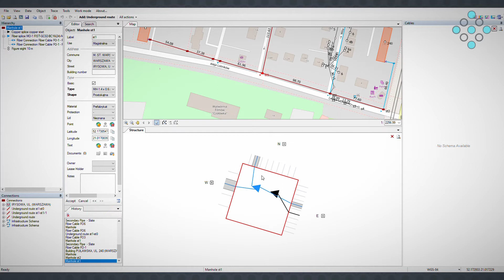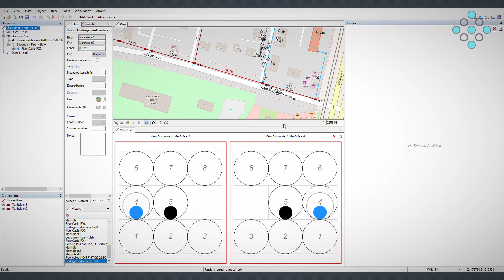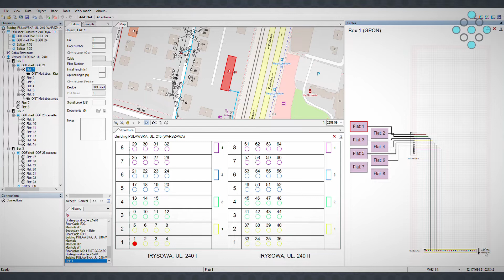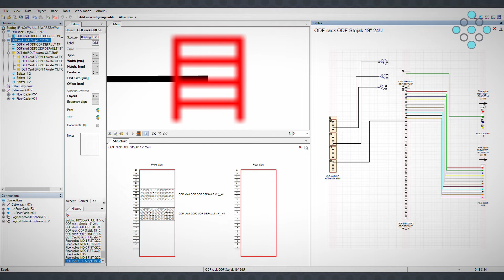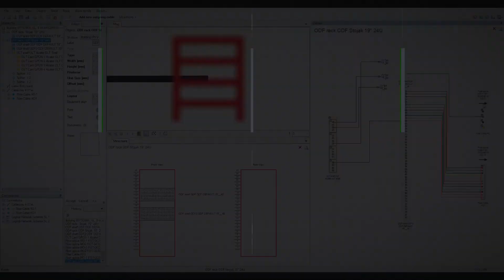Netstork bemutató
Múlt heti hírlevelünkből megtudhattátok, hogy az AccessPoint Kft. egy az ISP szakma számára rendkívül hasznos hálózatnyilvántartó szoftver hivatalos magyarországi disztribútorává vált. Mostani videónkban nagyvonalakban bemutatjuk nektek, hogy a NetStork használata milyen előnyökkel jár számotokra, illetve egy demo hálózat segítségével láthatjátok, hogy ténylegesen hogyan is működik a szoftver.